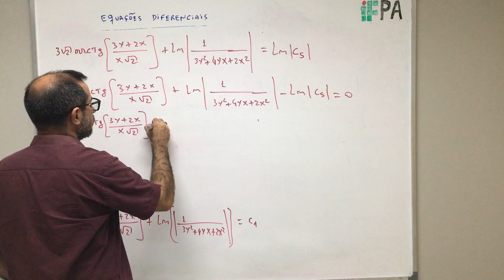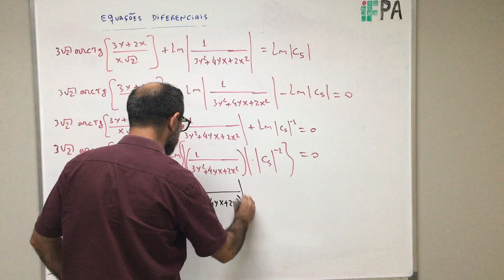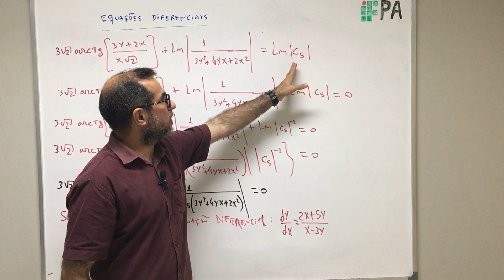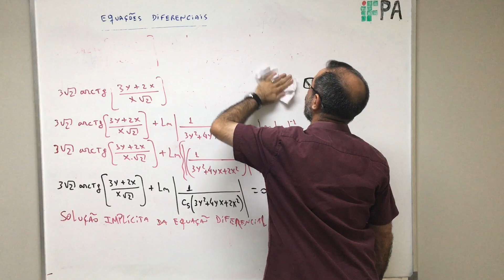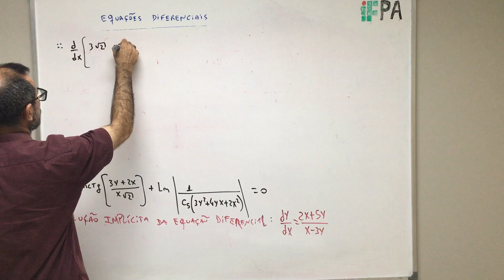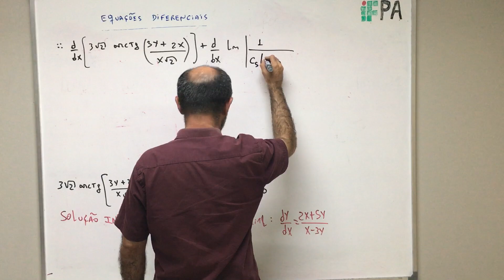Equações Diferenciais - aula 74.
Estudo sobre Equações Diferenciais.

Referências:
1- Geometria analítica e álgebra linear (Elon Lages Lima);
2- Introduçao à mecanica dos meios continuos (Jose Maria Filardo Bassalo);
3- Course of analytical geometry (Ruslan Sharipov);
4- Elementos de Física Matemática: volume 1, volume 2, volume 3, volume 4 (Jose Maria Filardo Bassalo; Mauro Sergio Dorsa Cattani);
5- Um curso de cálculo: volume 1, volume 2, volume 3, volume 4 (Hamilton Guidorizzi);
6- Física Matemática (Eugene Butkov);
7- Mathematical methods for Physicists (Arfken, Weber);
8- Tables of integrals, series and products (Gradshteyn; Ryzhik; Jeffrey; Zwillinger).

Agradecimentos:
1- IFPA - Campus de Santarém.